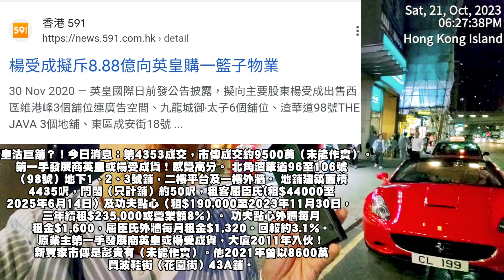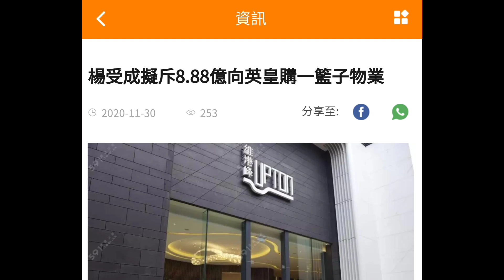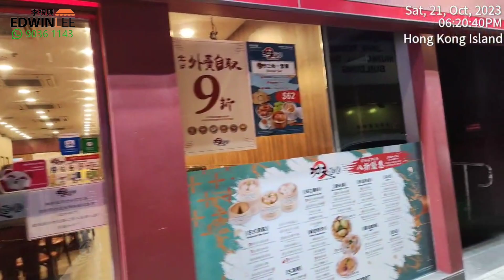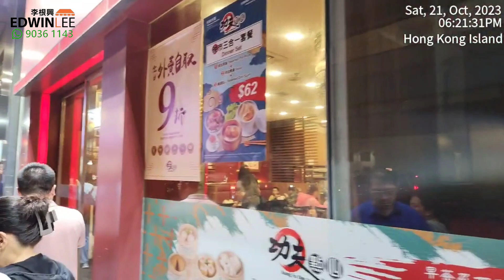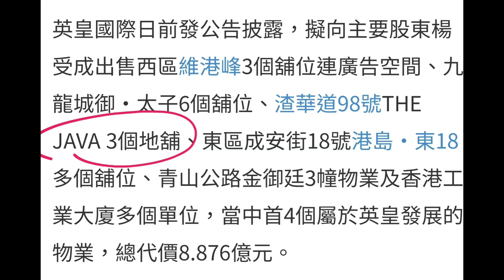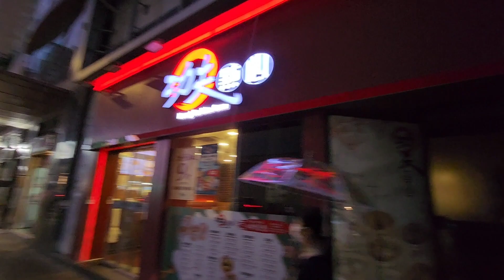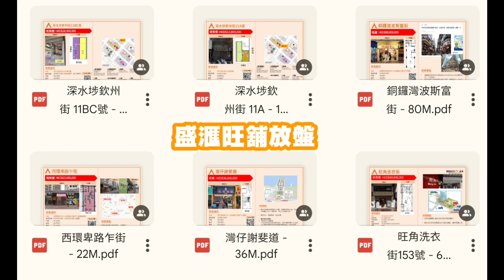(註冊8550萬）英皇沽北角巨舖？！今日消息：第4353成交，市傳成交約9500萬（未能作實）。第一手發展商英皇或楊受成貨！感覺高分。 北角渣華道96至106號（98號）地下1、2、3號舖，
(註冊8550萬）英皇沽北角巨舖？！今日消息：第4353成交，市傳成交約9500萬（未能作實）。第一手發展商英皇或楊受成貨！感覺高分。 北角渣華道96至106號（98號）地下1、2、3號舖，二樓平台及一樓外牆。 地舖建築面積4435呎，門闊（只計舖）約50呎，租客屈臣氏(租$44000至2025年6月14日）及功夫點心（租$190,000至2023年11月30日， 三年續租$235,000或營業額8%）。 功夫點心外牆每月租金$1,600，屈臣氏外牆每月租金$1,320。回報約3.1%。

原業主第一手發展商英皇或楊受成貨，大廈2011年入伙！新買家市傳是彭貴有（未能作實）。他2021年曾以8600萬買波鞋街（花園街）43A舖。

租金分析: 按差餉物估價署平均商舖租金回報2.7%計算，這間舖月租值$21.3萬就是市值。

三大優點：
（1）人流旺
（2）門面闊，大件
（3）有靚仔租客

三大注意事項：
（1）回報唔算太高
（2）諗唔到！
（3）諗唔到！

星島報導，2023年10月24日

北角渣華道巨舖9000萬易手 投資者彭貴有承接料回報3.7厘

零售市況一般，近月舖位租賃放緩，近年鮮在市場露面的投資老手，卻相繼出動買舖，北角渣華道巨舖以9000萬易手，買家為彭貴有，料回報近4厘；早前凱施餅店鰂魚涌銀主盤易手，買家為馮國保。

北角渣華道96至106號（98號）地下1、2、3號舖，二樓平台及一樓外牆，地舖建築面積4435呎，以約9000萬易手，平均呎價逾2萬，買家彭貴有，早年已活躍於舖市，他與拍檔吳金福持有銅鑼灣景隆街與駱克道交匯處多個舖位，其中找換店承租的「單邊舖王」，高峰期以呎租5200元成為全港之冠，記錄未被打破。

平均呎價逾2萬

彭氏偏好核心地段，但近年少出手，對上為2021年，斥資8600萬購入旺角花園街43A舖，屬於街道「波鞋段」，人流最旺。

盛滙商舖基金創辦人李根興表示，上述渣華道巨舖門闊約50呎，屈臣氏月租4.4萬，至2025年6月，功夫點心月租19萬至下月底，三年續租23.5萬或營業額8%，功夫點心外牆月租1600元，屈臣氏外牆月租1320元，料回報約3.7厘。

此舖近北角港鐵站，對正渣華道體育館及市政大廈，人流超旺，前面可停車，樓底極高，廣告效應佳，淡市才有此價，市值應該過億。

北角渣華道96至106號（98號）地下及2樓平台及1樓外牆，由彭貴有以9000萬承接。

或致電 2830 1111